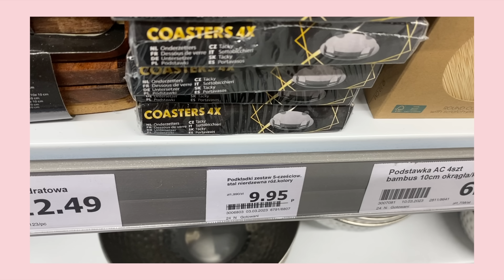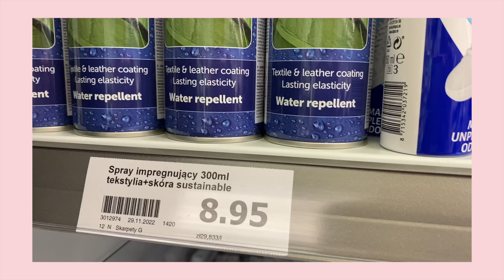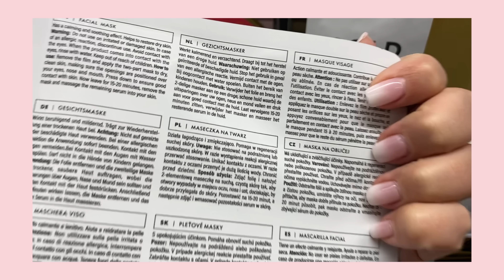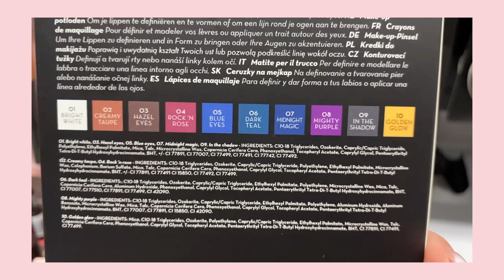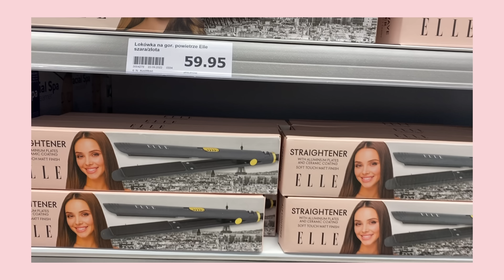‼️ TOP 10 z ACTION 💙 HITY od 4 zł ‼️CO WARTO KUPIĆ? MUST HAVE z ACTION 🔥TEGO JESZCZE NIE WIDZIAŁAŚ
😍 co warto kupić w ACTION marzec 2023 😍